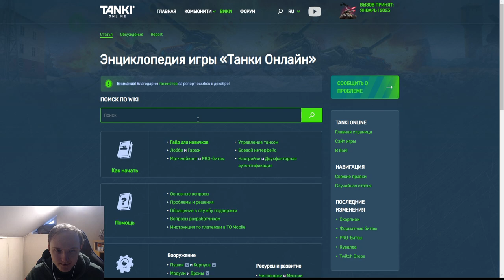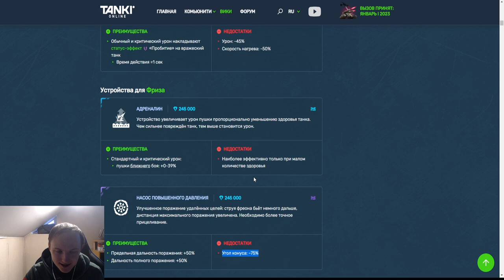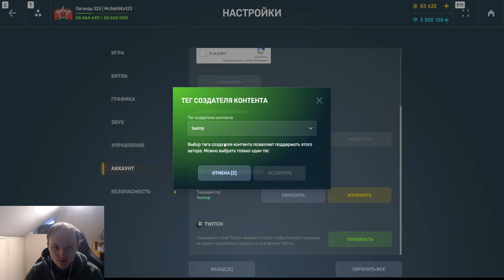Я В ШОКЕ! С ЭТИМ УСТРОЙСТВОМ ФРИЗ НАНОСИТ УРОН ЧЕРЕЗ ПОЛ КАРТЫ - НОВАЯ ИМБА В ТАНКАХ ОНЛАЙН?!